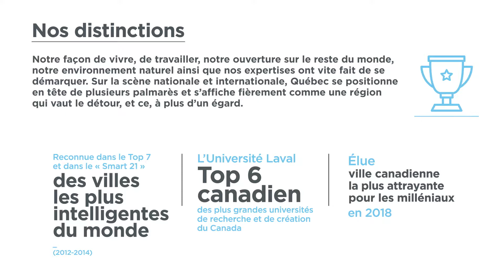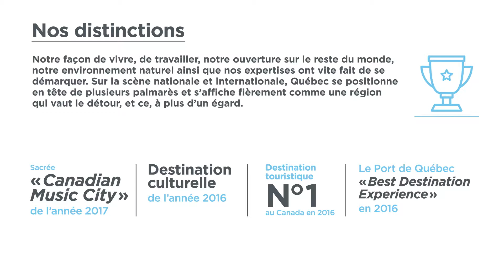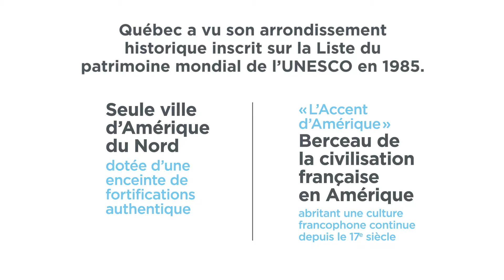Québec, une ville reconnue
Sur la scène nationale et internationale, Québec se positionne en tête de plusieurs palmarès et s’affiche fièrement comme une région qui vaut le détour, et ce, à plus d’un égard. Notre façon de vivre et de travailler, notre ouverture sur le reste du monde, notre environnement naturel ainsi que nos expertises ont vite fait de se démarquer.